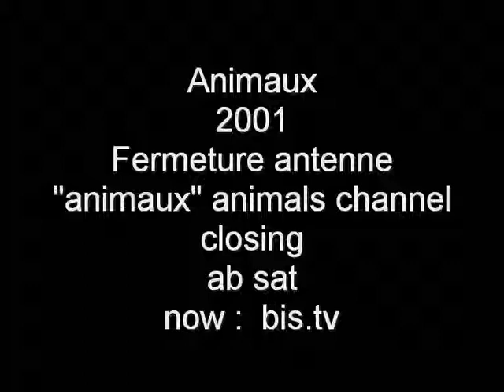Animaux 2001 - FERMETURE ANTENNE (AB Sat) maintenant (now)